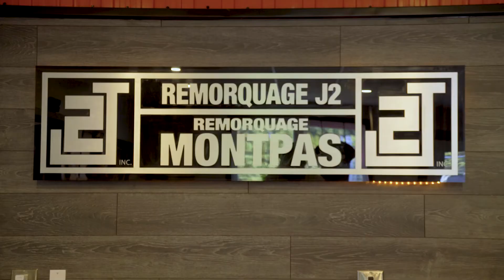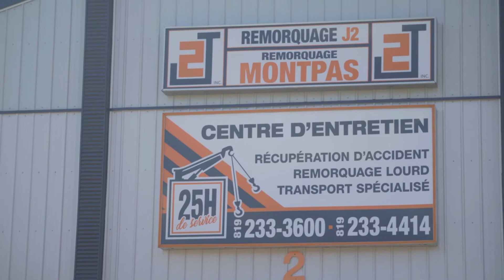Remorquage J2 - Montpas à Histoire de Succès V Télé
Remorquage J2 / Remorquage Montpas a la solution adaptée pour vous venir en aide, et ce, quelle que soit votre situation. Nous offrons des solutions clé en main et nous sommes protégés par des assurances Cargo complètes. Un pépin survient sur la route? Pas de panique, nous sommes disponibles pour vous aider!

Notre équipe qualifiée et passionnée a pour mission d'offrir un service professionnel et rapide au delà des attentes des clients. Nous ne prenons rien pour acquis, et utilsons tous les moyens nécessaires afin de devenir meilleur de la prise d'appel jusqu'à la facturation, en passant évidemment par l'exécution des travaux. Nos valeurs reposent sur le travail d'équipe, la collaboration, l'honnêteté et le respect. Nous fidélisons jour après jour notre clientèle en leur offrant tout simplement la meilleure expérience qui soit!

Notre personnel spécialisé en remorquage et transport est plus que déterminée à aider les gens. Nous avons vraiment vos intérêts à coeur et nous mettons un point d'honneur à offrir des services de qualité supérieure.